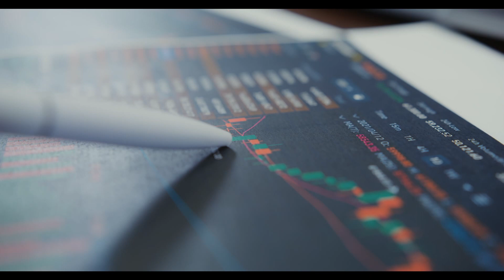KMTSO Yönetim Kurulu Başkanı Buluntu’dan Aksu Habere Özel Açıklama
Küresel Ticaretin 2 Trilyon Dolar Daraldığı 2023'te Türkiye'nin İhracatında Artış Devam Ederken Türkiye 2023 Yılı İhracatı Geçen Yıla Göre Yüzde 0,6 Oranında Artışla 255 Milyar 809 Milyon Dolara Ulaşarak, Cumhuriyet Tarihinin Rekorunu Kırdı.
Kahramanmaraş İhracatı Aralık Ayında Geçen Yılın Aynı Ayına Göre %22 Azalarak 113 Milyon Dolardan 89 Milyon Dolara Düşerken Ocak-Aralık Döneminde 1 Milyar 20 Milyon Dolar İhracatla İhracatçı İller Sıralamasında 23. Sırada Yer Aldı
Kmtso Yönetim Kurulu Başkanı Mustafa Buluntu İhracat Rakamlarını Aksu Haber’e Paylaştı.